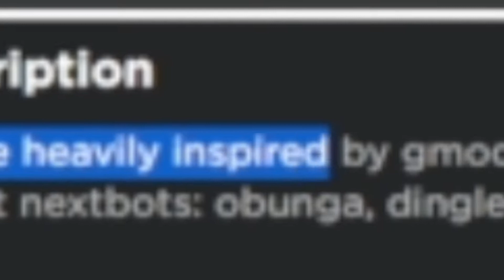InvertedDL Plays Nico's Nextbots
Inverted Plays Nico's Nextbots

Roblox Username: amogusrobloxg

Peace!

tags (ignore): DLTeevPlayz,roblox,roblox nicos nextbots,nicos nextbots backrooms,nicos nextbots,nextbots,nicos next bots,nico nextbots,nicos nextbots roblox,nicos stu,pghlfilms,horror,roblox horror,gmod,png,scary png chasing,scary png,scary images,obunga,dingle,selene,yoshi,patrick,nerd,ishowspeed,speed,speedy,live speedy,flamingo,flamingo scary games,minecraft,minecraft horror,minecraft 3am,rageelixir,minecraft 3 am,creepypasta